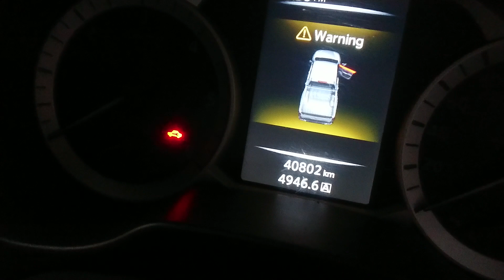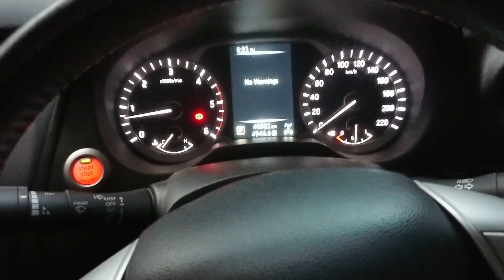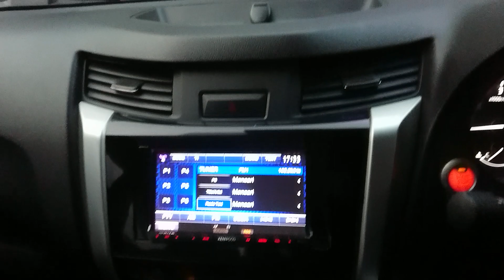Nissan Navara 2016